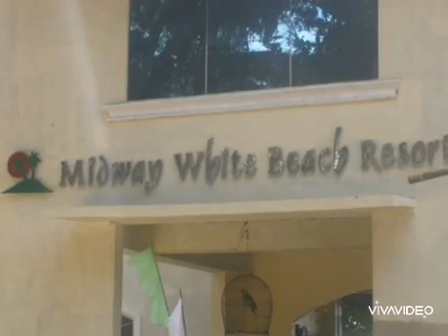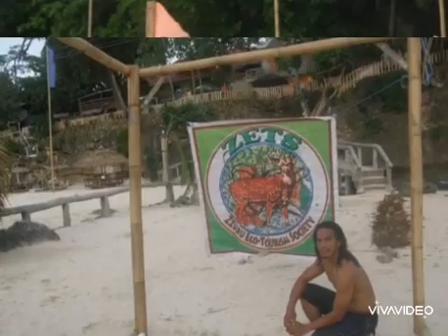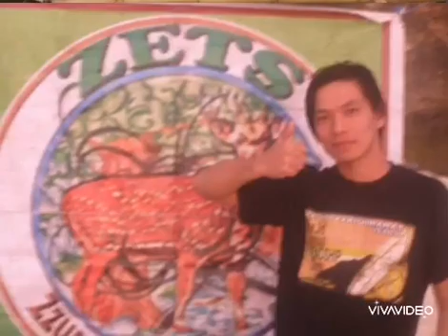ZETS Tour ▪️Midway Beach